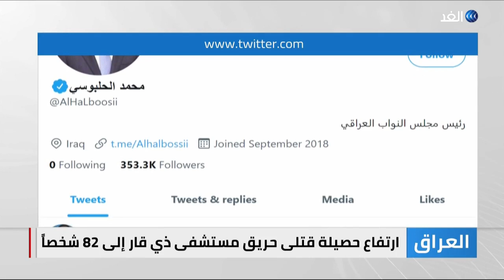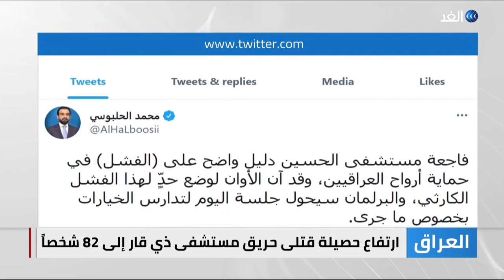العراق | ارتفاع حصيلة قتلى حريق مستشفى ذي قار والكاظمي يصدر 5 قرارات عاجلة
أعلنت السلطات الصحية في العراق ، ارتفاع عدد ضحايا حريق قسم عزل مصابي كورونا في مستشفى الحسين بمحافظة ذي قار إلى أكثر من تسعين قتيلا ونحو خمسين مصابا ، وقرر رئيس الوزراء مصطفى الكاظمي إقالة عدد من المسئولين بالمحافظة وإحالتَهم للتحقيق... المزيد من التفاصيل عبر التقرير المصور.البث المباشر لقناة الغد ◀️ في قناة الغد ليصلك كل جديد ◄ مشاهدة ◄ لك ◄ على الجديد من بروموهات الغد ◄ | قناة إخبارية تنويرية تنقل الأحداث من كافة أنحاء العالم لحظة بلحظة.. تقدم الصورة بكل الأبعاد تردد القناة على نايل سات: [ 11900 | V | 27500] تابعونا علىـــــــــــــــــــــــــــــــــــــــــــــــالموقع الالكتروني تويتر الانستجرام فيسبوك